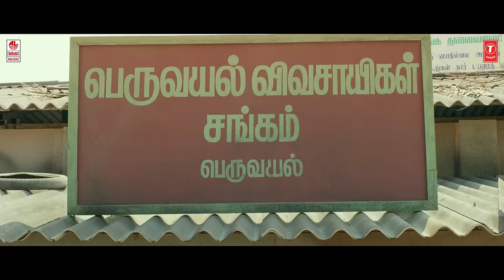Yaamili Yaamiliyaa Video Song | Laabam | Vijay Sethupathi, Shruti Haasan | D.Imman | SP.Jhananathan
Watch Yaamili Yaamiliyaa Full Video Song from Laabam New Tamil Movie. Starring Vijay Sethupathi, Shruti Haasan, Sung by Divya Kumar.

Music Composed by: D.Imman,
Directed by: SP. Jhananathan
Produced under the banner 7Cs Entertainment Pvt Ltd & Vijay Sethupathi Productions.

Song: Yaamili Yaamiliyaa
Movie: Laabam
Star Cast: Vijay Sethupathi, Shruti Haasan
Singer: Divya Kumar
Lyrics: Yugabharathi
Producers: Vijay Sethupathi, P ArumugaKumar
Production House: 7Cs Entertainment Pvt Ltd, Vijay Sethupathi Productions

YouTube Music:
Amazon Prime Music:

Music Production: Ranjan,D.Imman
Acoustic and Bass guitars- Keba Jeremiah
Indian Percussions Conducted by Kaviraj
Performed by Babu,Pradeep,Raja,Balu,Manoj,Saravanan,David,Chiranjeevi,Azhagiri
Woodwinds,Harmonica- Nathan
Violins- Rex Isaac, Ramachandran, Sasi, Murali, B.G.Venkatesh,George, Mohan, Dhayalan, David Ling, Samson, Prabhu, Ruben,Baskar, Vijayabaskar, Jayakumar, Selva, Shiva, Sekar, Seenu,
Narayana Rao, Manoj.
Violas- Sebastian, Balu, Hemanth, Girijan, Selva, Gopi, Chandran, Anita,Joseph, Cyril, Dinakar, Vinay kumar
Cellos- Sekar, Somnath, Francis, Seenu
Basses- Bidhyut, Suresh

Song Composed, Arranged, Recorded and Mixed by D.Imman
Song digitally recorded at D.Imman’s Sound Factory (Audio suite A and B), Chennai, D.Imman
Strings recorded at - Voice and Vision Studio,
Recordist - Lijesh Kumar
Studio Manager - Ashok Kumar
System Consultant-Audio Visuals Inc.,Tamilselvan
Mastered by Shadab Rayeen at New Edge Studios,Mumbai
Assistant Engineers- Abhishek Sortey,Tapas Sahoo
Project Co-Ordinator-David.